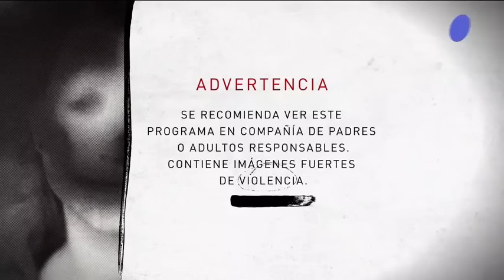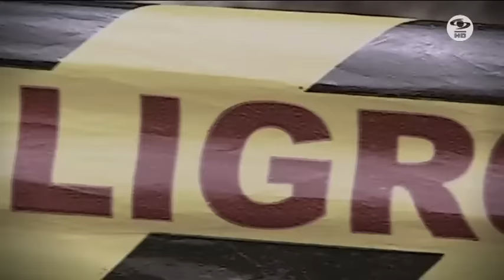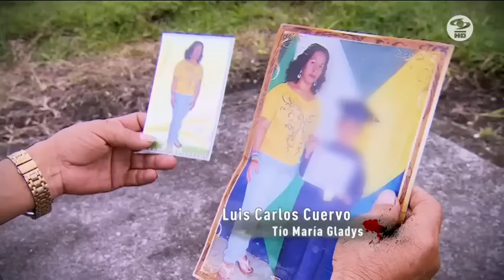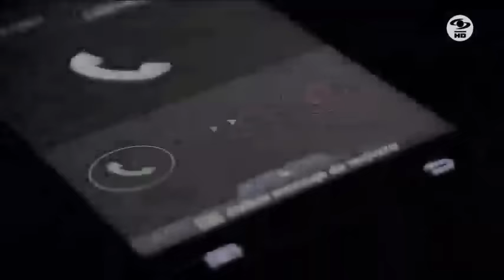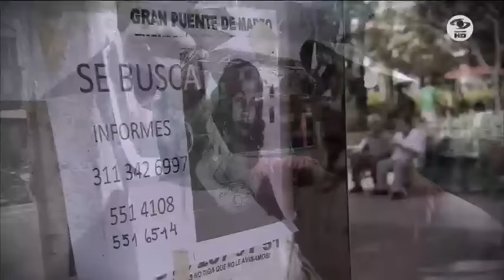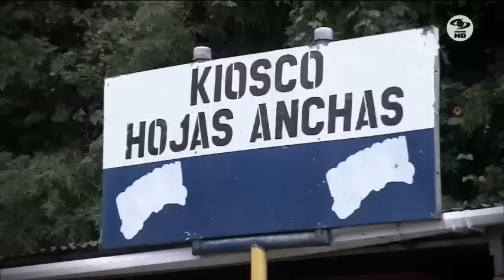Búsqueda de una mujer develó la historia de terror en torno al monstruo de Guarne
Emitido el 01 de Mayo de 2017. En la finca donde estaba Jaime Iván Martínez hallaron los cuerpos de su expareja, sus hijastros de 8 y 5 años y el de María Gladys Arango. ¿Por qué los mató?